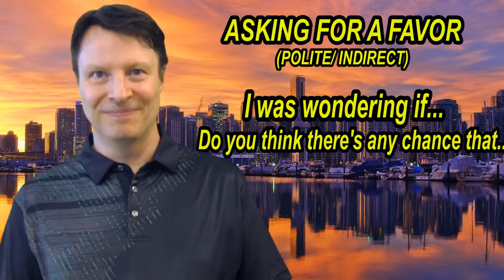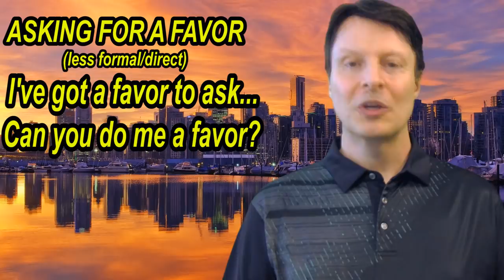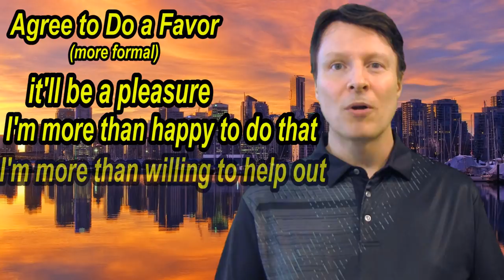How to Learn English Fast | Asking for a favor | American Dialogues | English with Steve Ford